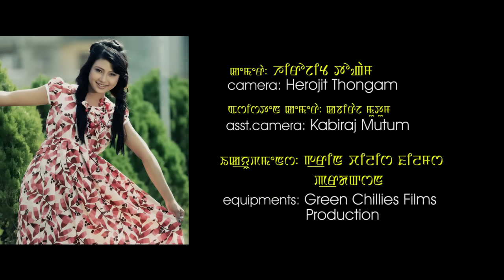NASAKSU SATHINA FAJEIKO - latest manipuri album 2013 2014- MAHES & JENA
Cast: JENA & MAHES
Singer: Jena & Ta Manao
Lyric: Khaidem IMO
Camera: Herojit Thongam
Editor: Yoimayai Mongsaba
Producer : Jiten
Choreographer & Direction (Mahes)